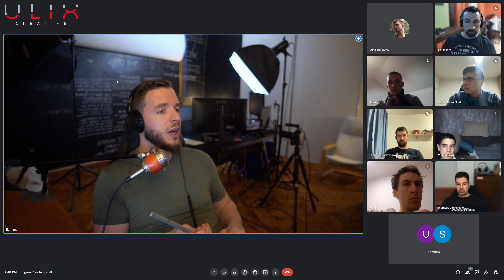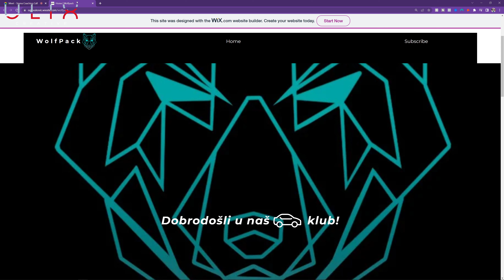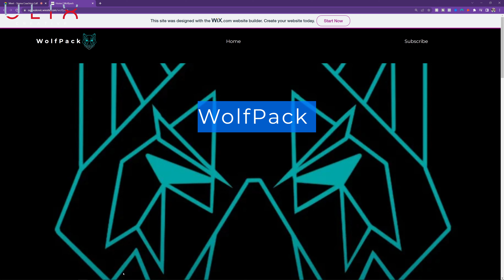Izbegavaj poslovno partnerstvo s prijateljima na početku karijere! - SCC 13.2.2023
Šta je Sigma:
U jednoj rečenici, cilj mi je da ti omogućim više prosperiteta, više novca, više devojaka, bolje telo i generalno potpunu dominaciju u polju življenja ovog suludo kratkog života.
Kako ću to uraditi?
Sigma je grupa u kojoj se ljudi ne plaše istine i spremni su da rastu i postanu epitom maksimuma ljudskog potencijala.
Kada uđeš, moraš shvatiti da si najverovatnije crv. Ko god da si, i dalje si najverovatnije crv.
Ukoliko si u teretani jebena životinja, i dalje si crv jer verovatno u domenu poslovanja nisi.
Ako zarađuješ gomilu love, i dalje si crv jer nikada nisi trčao 80 kilometara u opsegu od 48 sati.
Ako si super digitalac i imaš sjajno znanje u marketingu ili IT-u, i dalje si crv jer su ti mesečni prihodi ispod pišljivih 10000 EUR.
Ako imaš prihode veće od 10000 EUR, i dalje si crv jer ti je život progutan radom.
Svako!
Svako će uz Sigmu podići svoj život na viši nivo, tako što ćemo kolektivno uperiti prstom na svaku skrivenu manu i vršiti pritisak dok ne rešimo svaki jebeni problem koji nas tišti. Lova? Telo? Devojke? Posao? Prijatelji?
Apsolutno svaku stvar ćemo razotkriti do kraja i unaprediti do potpunog maksimuma.
Kada uđeš u grupu, shvati da smo svi iz sigme jebeni ulični psi.
Kerovi.
Grizemo i grabimo kao da nam je poslednji dan u životu.
E to je Sigma! Sigma je grupa uličnih džukela koje su se okupile oko zajedničkog cilja. Cilja da osvoje svet i preuzmu kontrolu nad sobom i svojim umom.
Živimo u svetu u kom je mnogo teško naći istomišljenike. Zahvali se sebi što si našao ovu grupu, jer došao si na pravo mesto.

ŠTA TI SIGMA NUDI?

SIGMA COACHING CALLS
3x Nedeljno organizujem coaching call u kom delim SVE svoje poslovne, marketinške, produkcijske i životne lekcije
Ovi call-ovi su potpuno besplatni i može da učestvuje svaki član Sigme. U njima odgovaram na sva vaša pitanja.
Interesuje vas kako sam podigao prihod na 7000EUR mesečno?
Objasniću vam svaki jebeni detalj mog razvoja.
Interesuje vas na koji način sam došao do toga da devojke jure mene, toliko da ih svakodnevno odbijam?
Podeliću sa vama i najmračnije tajne tog puta.
Interesuje vas kako sam napravio na nalogu sa nula pratilaca, došao do 23000 pratilaca za 3 meseca?
Objasniću vam svaki najsitniji detalj i podeliću sa vama kompletan marketinški i poslovni model. Interesuje vas kako sam dobio klijente koji me plaćaju nekoliko hiljada evra mesečno, za manje od pet dana rada mesečno?
Podeliću sa vama svaki detalj mojih poslovnih modela.
Morate da shvatite da mi puca kurac potpuno, da bilo šta zadržim za sebe. Dišem za to da promenim svet, i ovo je moj način na koji planiram to da uradim.

VIŠE OD 14 LEKCIJA NEDELJNO, SAMO ZA SIGMA ČLANOVE
Svaki dan možete očekivati min dve lekcije dnevno koje nastaju na osnovu pitanja članova sigme.
Mislim da niko ne može da shvati koliko sam spreman da idem daleko za svoje studente. Budi promena koju želiš da vidiš u svetu. Kako bih napravio najjači community na Balkanu, od mene možete očekivati JEBENO NAJVIŠE. Daću vam više od bilo kog jebenog kursa koji postoji na našim prostorima, i to vam jebeno garantujem. Ukoliko ne budem, možete da mi kažete, gde tačno nisam ispoštovao i naći ću jebeni način da vam dam sve.
Zato, 2 lekcije dnevno su minimum koji jebeno garantujem. Ukoliko si član Sigme, GARANTUJEM ti da ćeš dobiti odgovore po koje si došao.

SIGMA ELITE
Najverovatnije nećeš postati deo Sigma Elite-a, tako da ovaj deo preskoči.​
Sigma Elite je zatvoreni deo Sigme čiji deo mogu da postanu isključivo oni koji su prošli TEST KARAKTERA. Test je fizički i cilj mu je da te uništi. Cilj mu je da ne uspeš. Cilj mu je da te spreči da uđeš u Sigma Elite. Ukoliko postavljaš pitanje zašto, nisi za Sigma Elite.
Mit vuka samotnjaka je samo to, mit. U stvarnom svetu si osuđen na smrt od strane svirepog predatora ukoliko si sam sa sobom. Simga Elite je grupa ljudi koji su već ostvarili ili su na putu da ostvare najviše životne aspiracije. Ova grupa je tu da osigura da svaki individualni član postane TAČNO ono što je sanjao.
Za Sigma Elite nisi spreman.
Ukoliko nekim ludilom smatraš da imaš ono što je potrebno, bićeš testiran, u to budi siguran.